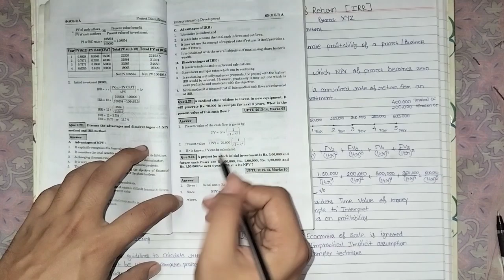Project Identification || (UNIT - 2) ( PART - 3 )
Project Identification || (UNIT - 2)

Hey future entrepreneurs! 🤞

for downloadable resources and revision notes.

Got questions? We're here to help!
for doubt-solving.

Want to jump ahead? Here are the timestamps to navigate easily:

00:00 Project life cycle and its phases
13:11 Assessment of Viability
18:48  Reasons For failure of a project
22:40 Project Formulation and its phases
29:20 Methods Of collection of information
32:36 Project Report
36:46 Techno - economic feasibility report
42:06 Project Report vs Feasibility Report
47:29 Demand Analysis and It's Methods

(Consider adding this if you address common mistakes in the video)